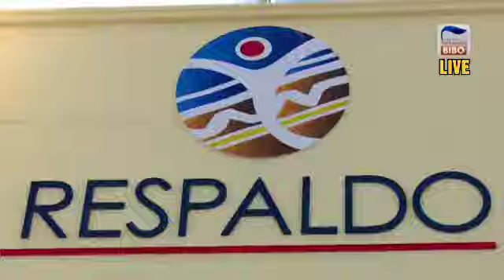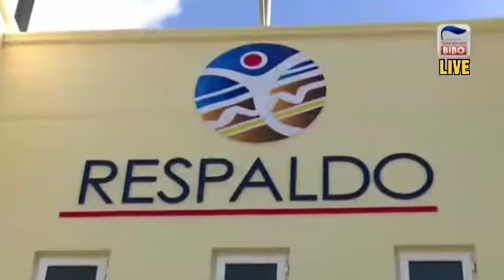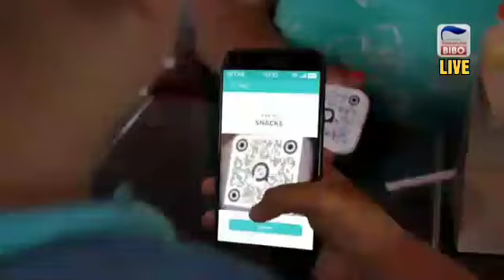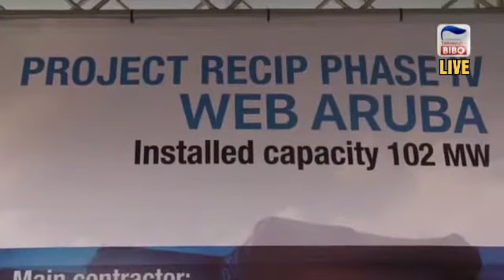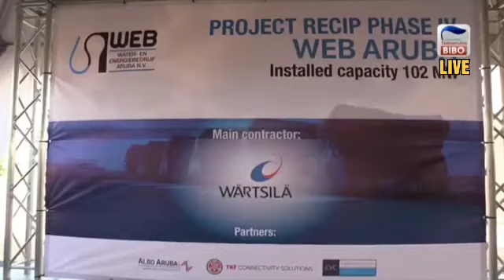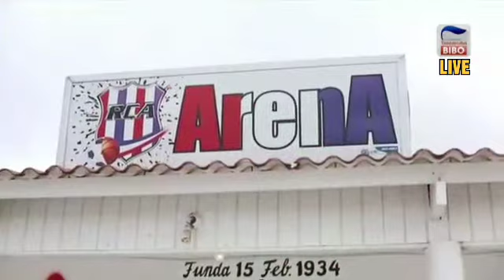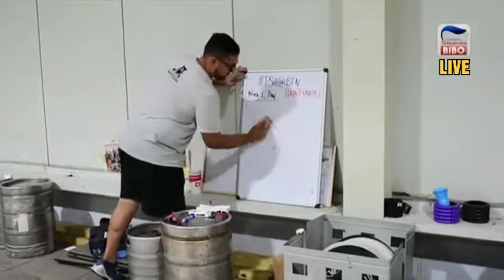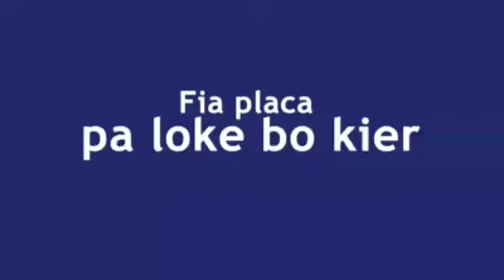Telearuba : BIBO Drecto For Di Telenoticia Awe Ta 10 Ferbuary 2020 Telearuba Telenoticia .